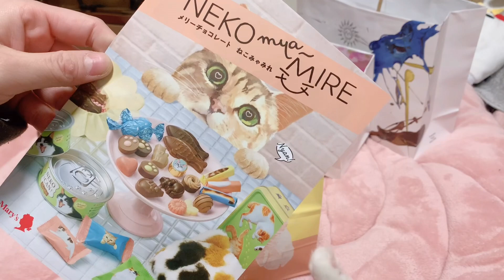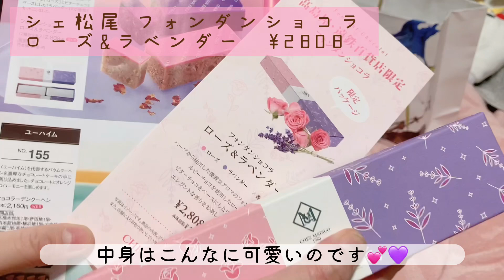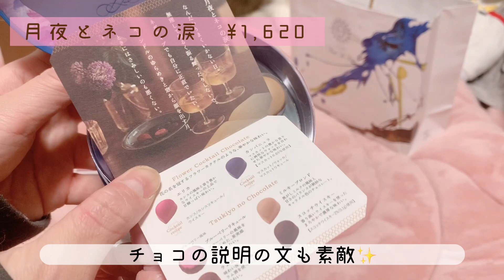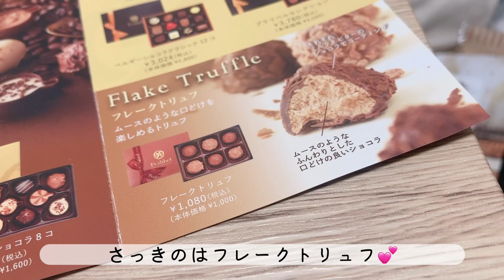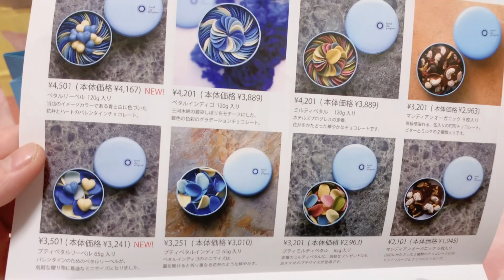【vlog】ご褒美しすぎなバレンタイン購入品紹介/自分チョコ/本命チョコ【バレンタイン】